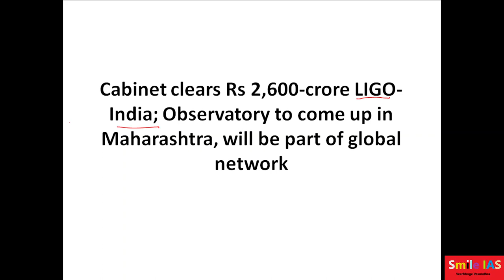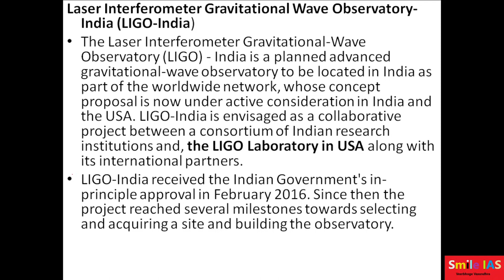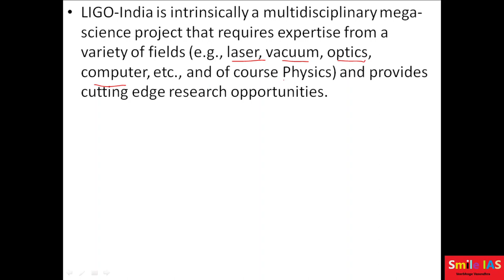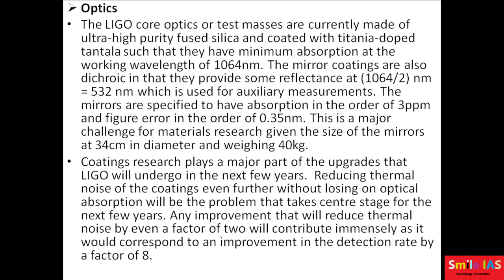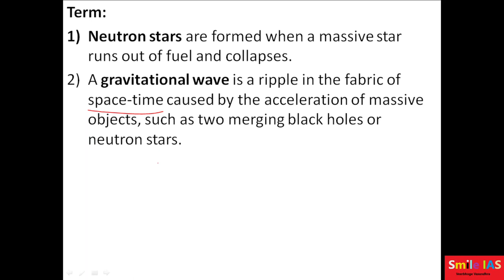Cabinet clears Rs 2,600-crore LIGO-India; Observatory to come up in Maharashtra